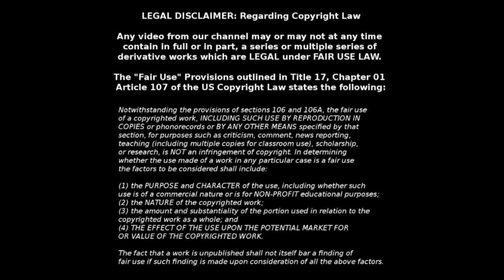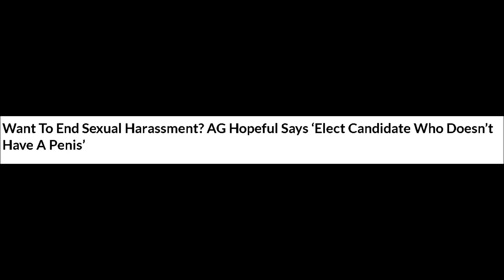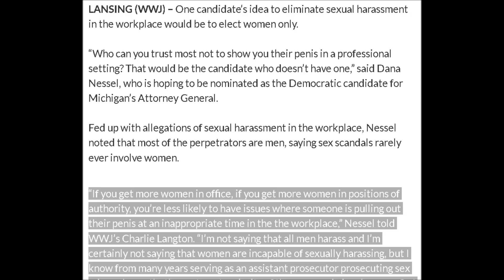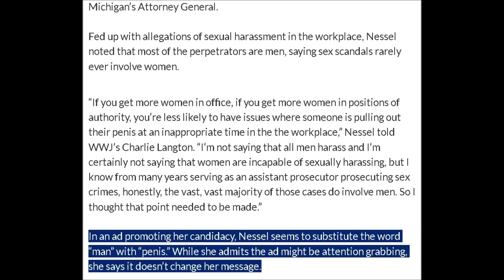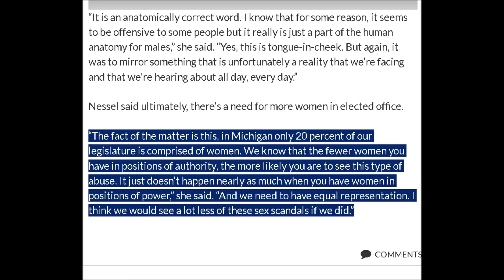No Men in Politics, And World Will Be Better! Say What? MGTOW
Yes, if you want the world to be a better place get men out of politics. And, if you are a woman who wants to get elected, be as anti male as possible with a nice tag line like "No penises allowed."

Lovely. I wonder if her arguments are any better than her tag line. What do you think? Watch the video to find it. It's some funny stuff.